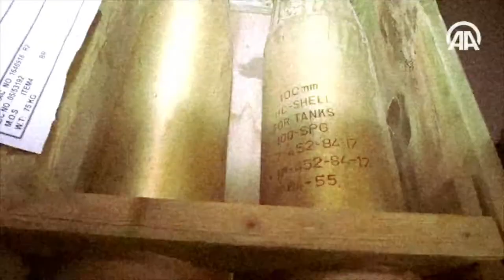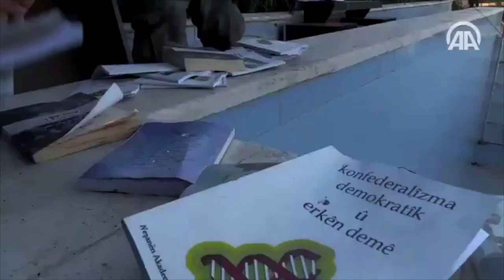Turkish NATO-Soldiers inside underground Ammo Depot in 'Afrin City', Syria, March 2018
Although the Kurds threatened with great resistance, the YPG/YPJ left the AfrinCity without a fight. they did not even burn down the city.